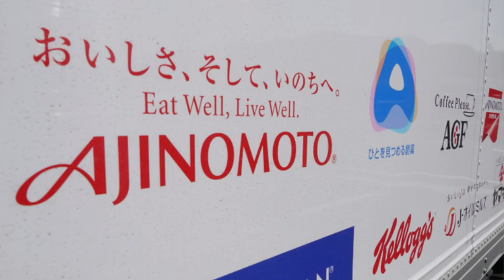味の素ダイエット減塩レシピ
仮設住宅の男性も参加する「料理教室」があると知り、川内村保健福祉課主催「健康料理教室～おいしく!楽しく!健康に!～」を取材した。『味の素』グループの支援で 行われた事業は、避難生活により野菜の量が減ったり、偏った食事によって体重が増えている人が多く、濃い味付けに慣れて高血圧の人も増えていることから、手軽に作れるヘルシーメニューをご紹介している。

味の素CSR部、前原誠一郎 社会貢献担当部長によると、避難所で調理の習慣がなくなってしまった人や、大家族で生活していた主婦が、少人数の暮らしに慣れず料理から遠ざかってしまうケースが少なくないそうだ。それらを解消しようと皆で集り、ダイエットや減塩のレシピで台所に立って貰うのが狙い。参加者は野菜を沢山使った薄味の料理方法を学んだ。

専門の調理台や材料は全部、自社トラックに積んで移動しており、その数は震災後に被災三県で３３２回と週に何度も各地で行われている。当日は高齢の男性をはじめ多くの村民が訪れ、バランスの取れたメニューに舌鼓をうち笑顔で会話が弾む様子も。震災後、全部の仮設住宅に調味料を寄贈した味の素。それは永年お買い上げ頂いたお客様への恩返しのように見えた。

味の素では自治体を通して、教室の申し込みを受け付けている

助けあいジャパン情報レンジャー＠福島　安田希代美